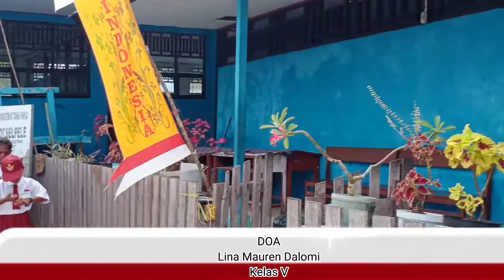UPACARA 17 AGUSTUS 2022 SD YPK LAHAIROI SELPELE Kab.Raja Ampat 🇮🇩